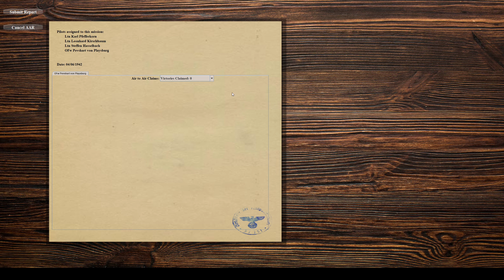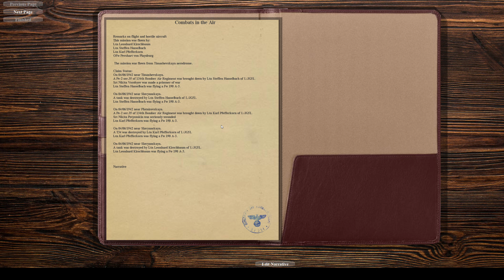Blunting Armoured Attacks | Episode 4 | IL-2 Great Battles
0:00 Briefing/Takeoff
1:06 Flight

We're using Pat Wilsons Campaign Generator (PWCG) in conjunction with IL-2: Great Battles to (hopefully) create an exciting, varied career in a n FW-190A3 over Kuban, 1943